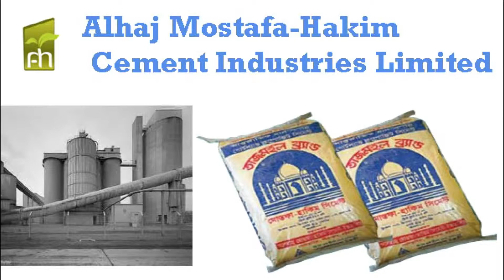ফলের দাম ও কোন ফরমালিন দেওয়া হচ্ছে নাকি তা নিয়ে সাক্ষাৎকার দিচ্ছেন বিক্রেতা